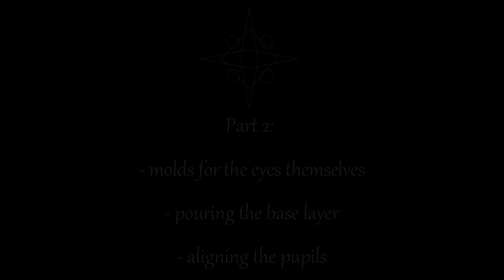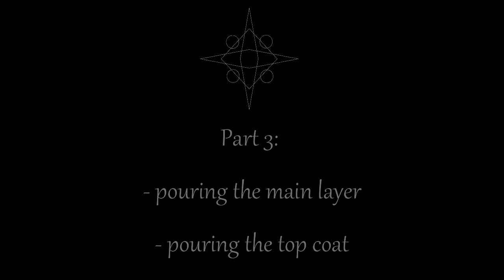Fen-Art - Making Kivouachian Resin Eyes!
Parts:
0:00 - Intro
0:50 - making the pupils
2:25 - moldmaking, base layer, aligning pupils
4:07 - pouring the main layer
8:23 - pouring the top layer
9:11 - demolding
10:36 - shaping, sanding, polishing
13:45 showcase and outro

Sam, if you read this, will there be signed copies of The August Few? ;)